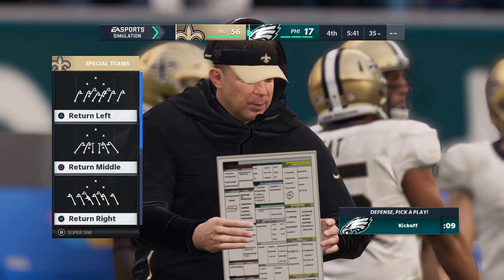Saints vs Eagles (Week 14)